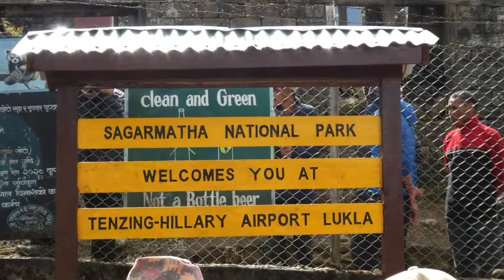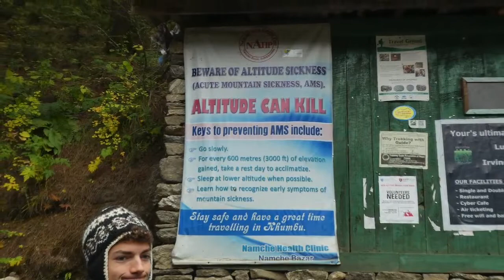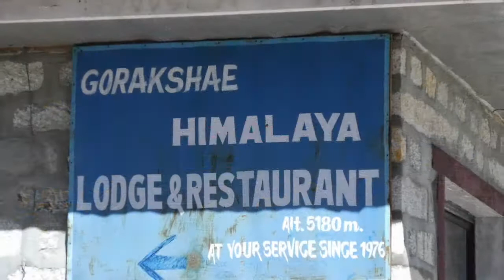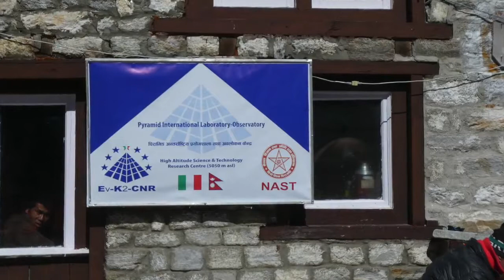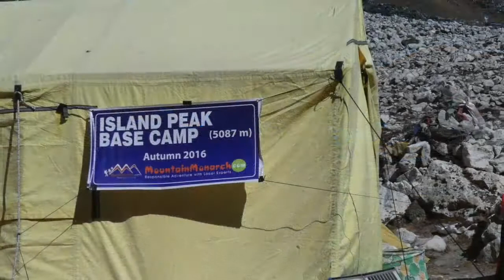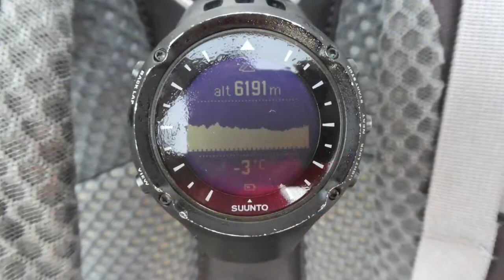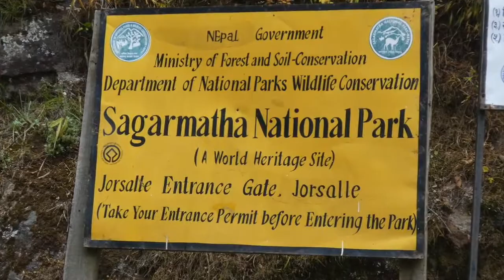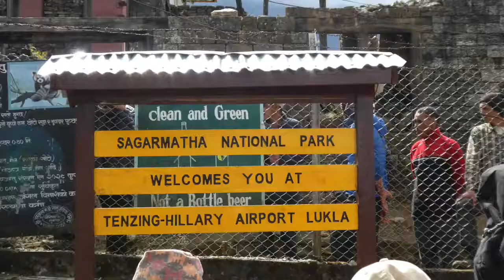Nepal 2017 Trekking intorno al Monte Everest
Foi dada a largada para a mais longa caminhada das nossas vidas. Everest Base Camp aí vamos nós! Este é o vigésimo primeiro episódio da segunda temporada galera. Vamos viajar juntos pela.

Camera, Script and voice over: Dhan Bdr. Khaling Rai Concept, Sound and Music: Pabidhan Khaling Rai Film Edit: Ujwal KC Post Production: Krishna Films, Kathmandu Nepal.

Un tour virtuale nella regione dellEverest in Nepal, alla scoperta di uno dei luoghi più inaccessibili al mondo. Le telecamere di Google Street View sono arrivate nel cuore della regione.